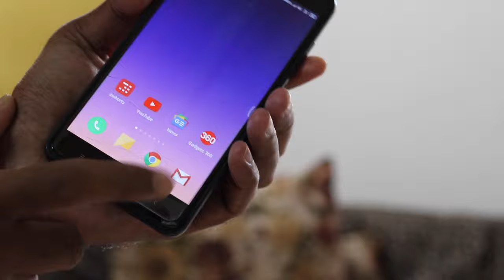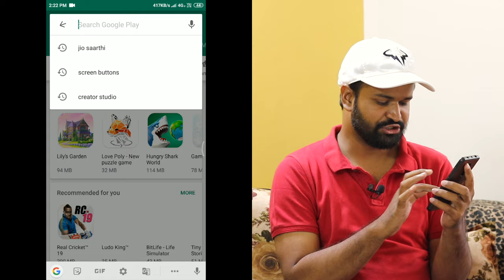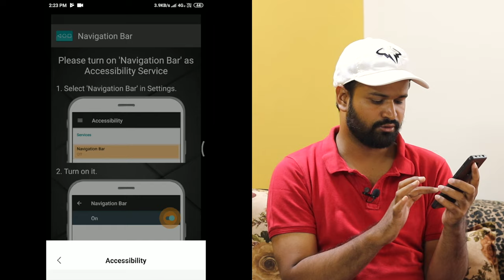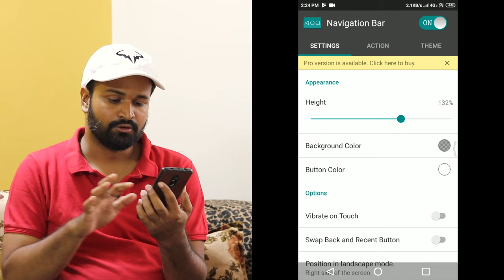Home Button Not Working | Phone Buttons Not Working - Quick Fix !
🙏 Namashkar Fellows 🙏

Iss video mai aapse baat karne wala hoon Home Buttons ke quick fix  ke baare main !!

Queries Solved ?
-Android phone home button is not working ?
-Mobile phone navigation button is not working ?
-How to fix soft keys on smartphone ?
-How to fix home button on smartphone ?
-How to fix navigation buttons on smartphone ?
-Navigation button application for android ?
-Phone ke button ko kaise thik karen ?
-Android soft keys not working?

Camera : Canon 80D
Mic : Snowball White/Clip Mic
Editor : Final Cut Pro X
Laptop : MacBook Pro
Sound Editor : Audacity

Namaskar Fellows 🙏